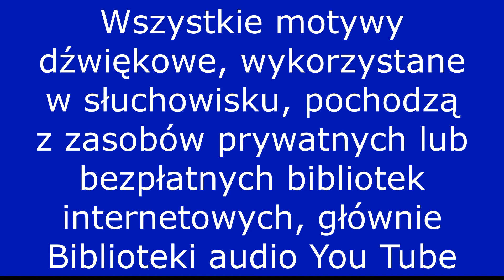GDZIE JEST RAUL CZ. 2 Premiera słuchowiska Domowego Teatru Radiowego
Projekt Domowy Teatr Radiowy realizowany i finansowany w ramach programu Kultura w Sieci Narodowego Centrum Kutury przez Stowarzyszenie ECIM HIPOKAMP z Łodzi; opieka merytoryczna i artystyczna: dr Marek Chojnacki i Małgorzata Chojnacka